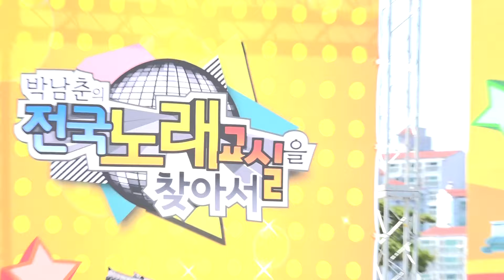가수 강수왕-참 좋은날_박남춘의 전국노래교실을찾아서-홍성군편_영상감독 이상웅-2015.05.26. 00034